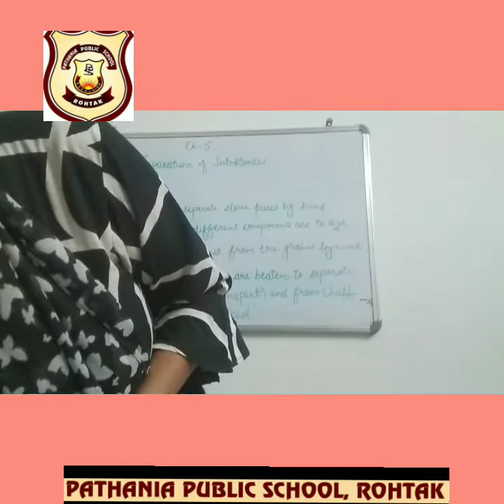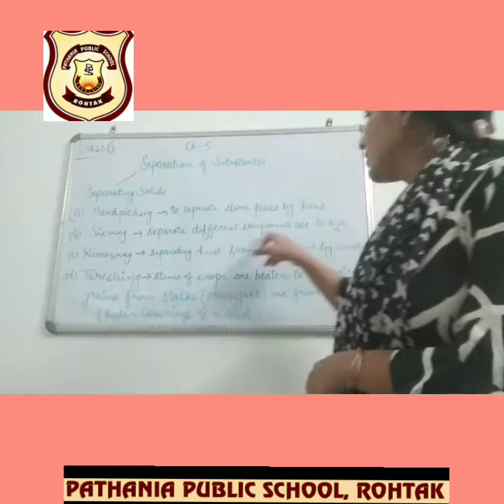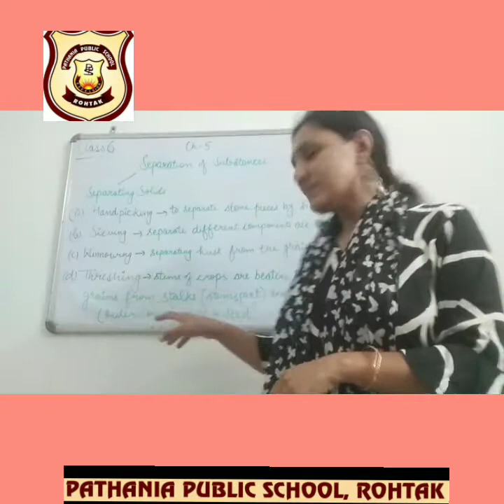Pathania Main Campus Class-6 Part 2 (Separation of substances) Date 13/07/2021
How we can separate solid substances?
Handpicking
Sieving
Winnowing
Threshing